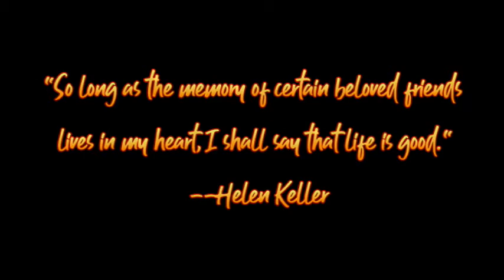To Those We Lost: Remembering 2019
Not all we have lost are in this video, but they are not forgotten.